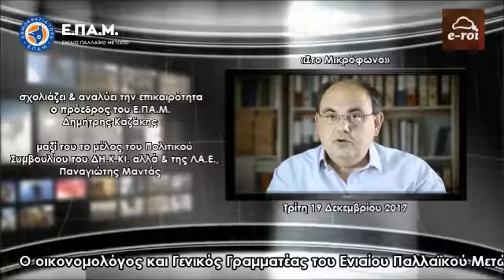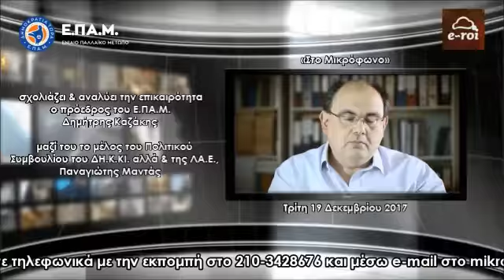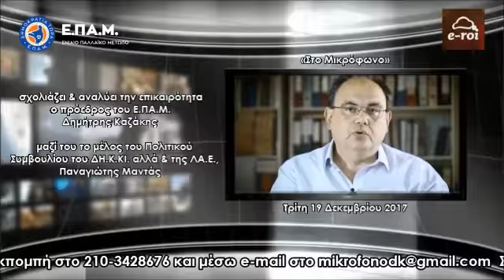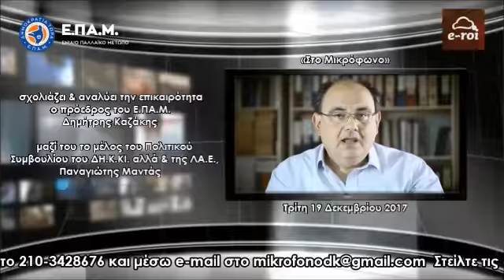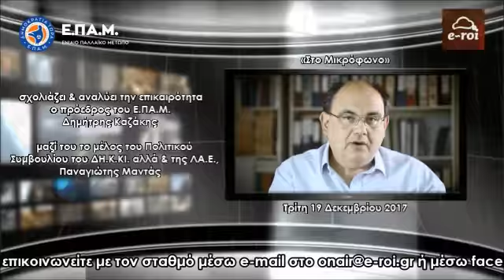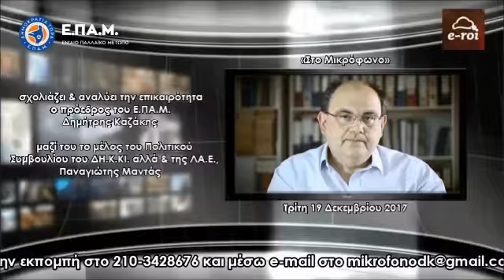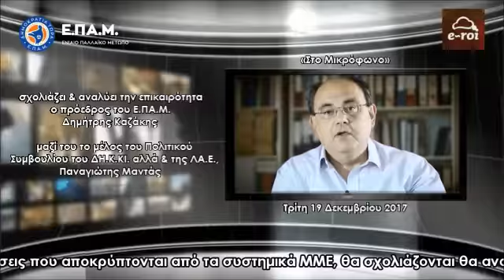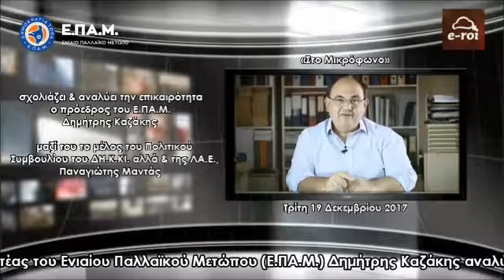Ο Δημ.Καζάκης (Ε.ΠΑ.Μ.) συζητά με τον Παν.Μαντά (ΛΑ.Ε.) στον E-ROI στις 19 Δεκ 2017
Ο πρόεδρος του Ενιαίου Παλλαϊκού Μετώπου (Ε.ΠΑ.Μ.) Δημήτρης Καζάκης αναλύει όλα τα θέματα της τρέχουσας επικαιρότητας, και όχι μόνο, καθώς επίσης απαντά σε email με ερωτήσεις φίλων ακροατών και συνομιλεί ζωντανά μαζί τους, μέσα από τον διαδικτυακό σταθμό E-ROI, την Τρίτη 19 Δεκεμβρίου 2017.

Μαζί του στο στούντιο το μέλος του Πολιτικού Συμβουλίου του ΔΗ.Κ.ΚΙ. αλλά και της ΛΑ.Ε., Παναγιώτης Μαντάς.

- Μνημόνια και οικονομικές αναλύσεις.

- Ανακεφαλαιοποιήσεις και ενισχύσεις τραπεζών, με την εγγύηση του κράτους.

- Διεθνές καθεστώς στην Θράκη.

- Ελληνοτουρκικός διάλογος, όντας η Ελλάδα... με την πλάτη στον τοίχο.

- Θεσμός του μουφτή στην Θράκη και αναδιαμόρφωση των Βαλκανίων, υπό νέα επεξεργασία.

- Αυτονόμηση της Θεσσαλονίκης εν όψει.

- Συσχετισμοί δύναμης στην Ανατολική Μεσόγειο.

- Απομόνωση διεθνώς της Ελλάδας, λόγω εξυπηρέτησης των σχεδίων των «Δυτικών».

- Πώληση της Εγνατίας Οδού σε εξευτελιστική τιμή.

- Αναμονή της Ελληνικής κοινωνίας, για την κατάλληλη στιγμή ανατροπής του καθεστώτος κατοχής.

Ακούστε τις εκπομπές του E-ROI Web Radio με τον Δημήτρη Καζάκη και επικοινωνήστε μέσω e-mail στο Στείλτε τις απόψεις και τις ερωτήσεις σας για να συζητηθούν ζωντανά στον «αέρα».